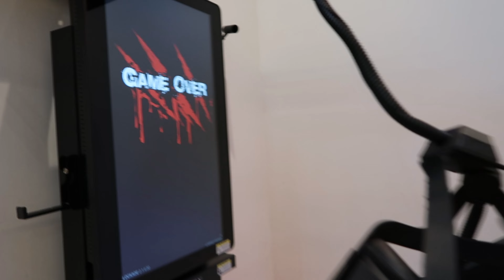В ПЕРВЫЙ РАЗ ИГРАЮ В ГОЛЬФ | Dubai Vlog